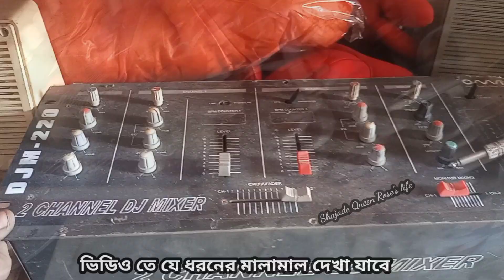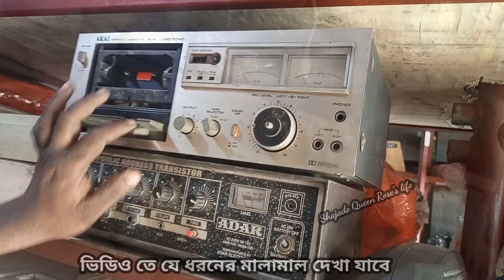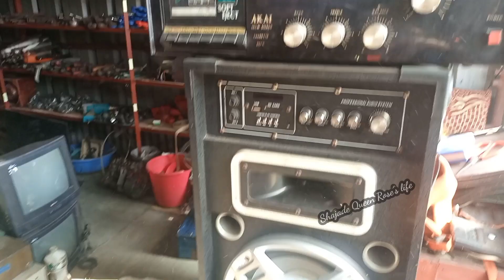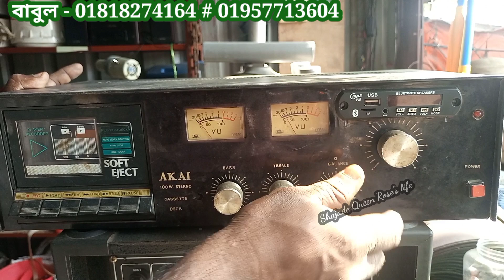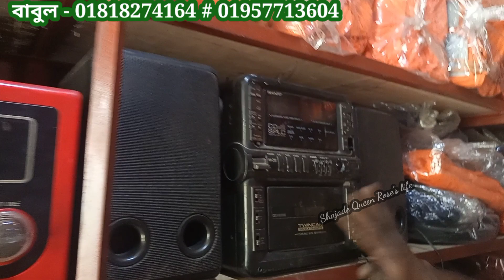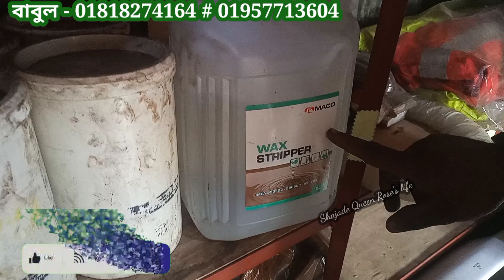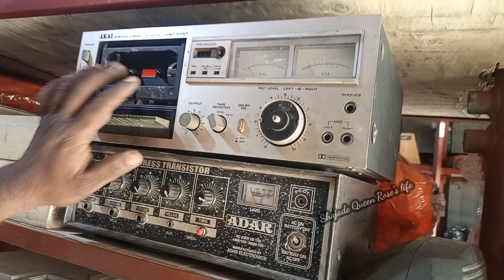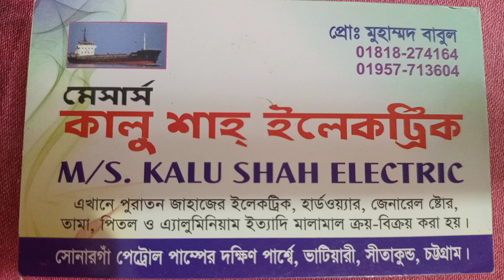😱😱এক দোকানের ভিতরে পুরাতন ভাঙ্গা জাহাজের সবকিছু।। হার্ডওয়্যার # ইলেকট্রনিক#মিউজিক মেরিন আইটেম